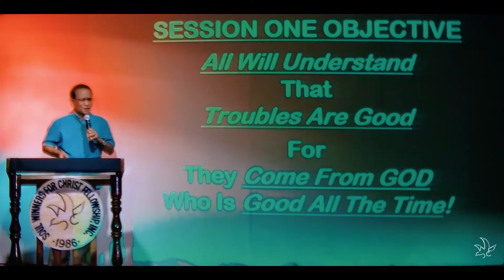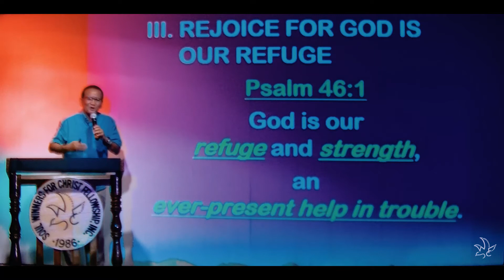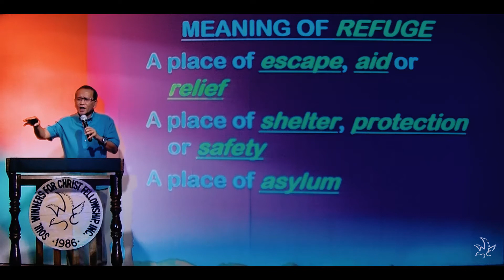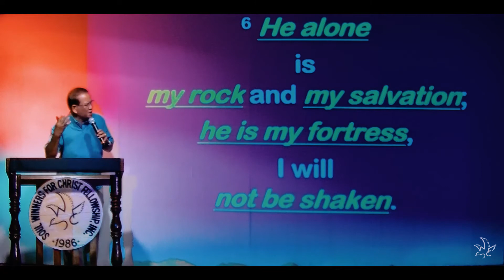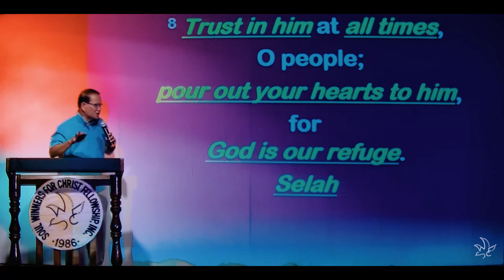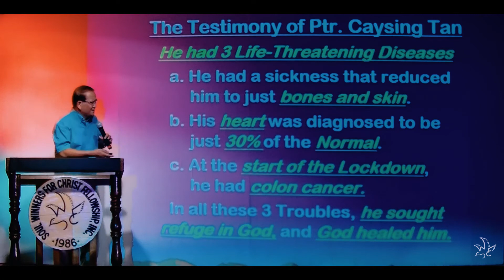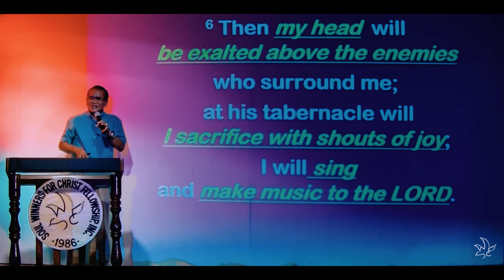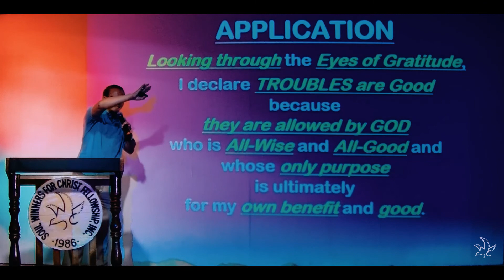TROUBLES are GOOD